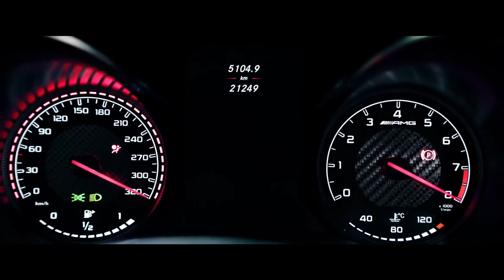DSIDE BAND – Taliba 🔊Bass Boosted🔊 | 😎 TRAP REMIX 😎 | Elihu Lerma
Haga clic en "Mostrar más" para ver detalles importantes.

🚫 ¡POR FAVOR, TENGA CUIDADO DE NO SUBIR EL VOLUMEN SI NO ESTÁ SEGURO! 🚫

☆ ▬▬▬▬▬▬▬▬▬▬▬ஜ ۩۞۩ ஜ▬▬▬▬▬▬▬▬▬ ☆
☆ ¡MANTENGA LA CALMA Y DISFRUTE DE LA MÚSICA! ☆

☆ ☆☆ ATENCIÓN ☆☆☆

 🔴 PARA PROPIETARIOS Y TITULARES DE COPYRIGHT 🔴:

La mayoría de las canciones promocionadas en este canal provienen de presentaciones o canales libres de derechos de autor, como medios sin derechos de autor.

Esto ahorrará tiempo a todos y siempre hay una forma razonable de solucionar los problemas. La mayoría de las veces tengo permiso para promocionar la música en este canal.

Todas las canciones de este canal se publican con fines promocionales; No reclamo ninguna de estas canciones como mía.

✅ Elihu Lerma